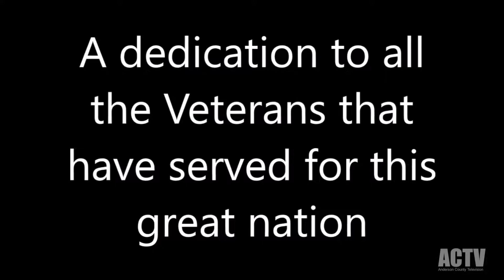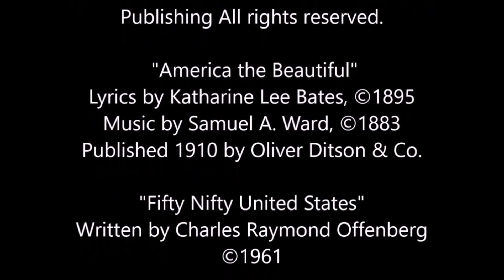Claxton Elementary School: 2021 Veterans Day Program